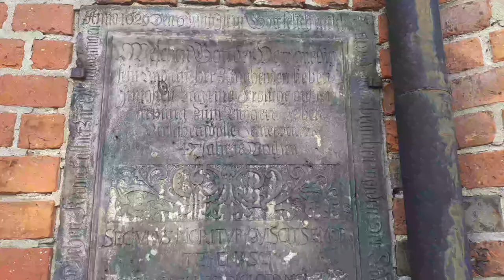Oleśnica miasto na Dolnym Śląsku